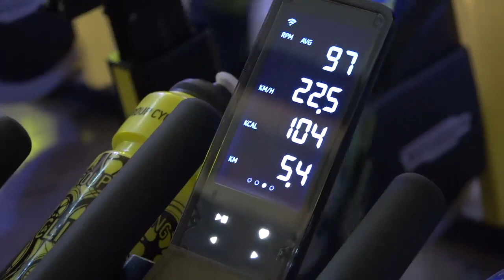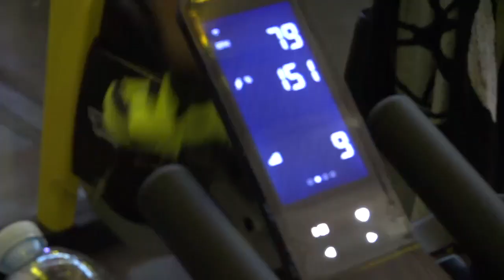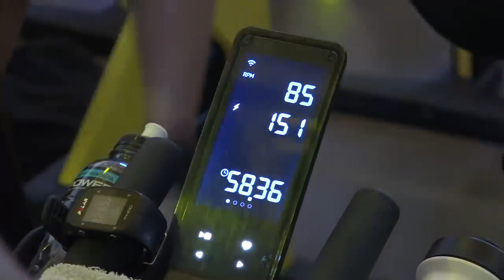Group Cycling® Contest Riminiwellness 2019 - Technogym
Stefano Calvo & Pino Borsci
Group Cycling®